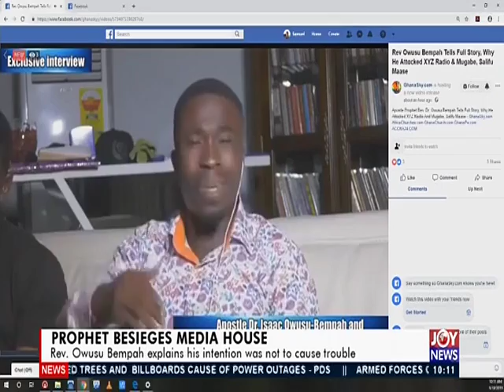Prophet Besieges Media House - News Desk on JoyNews (18-3-19)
Owusu Bempah believes GJA must have listened to his side of the story